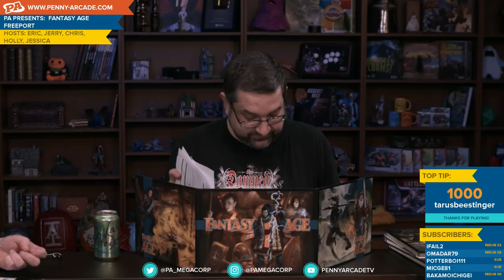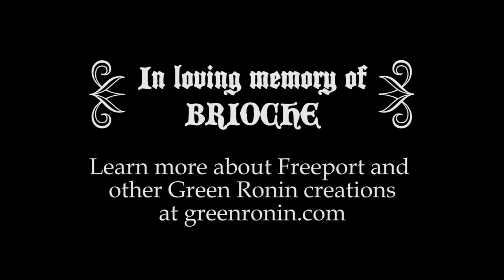PA Presents: Fantasy AGE Freeport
Fantasy AGE gets a new playground as it meets the city of Freeport: The City of Adventure.  Chris Pramas of Green Ronin leads Jerry, Eric, Holly Conrad, and Jessica Merizan through the streets of Freeport as they try to find the origins of a mysterious brew.